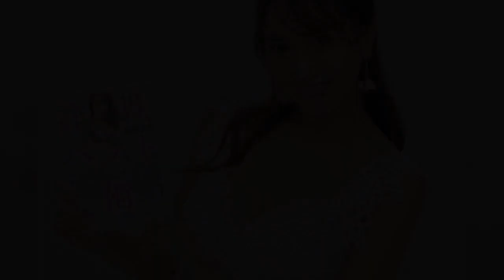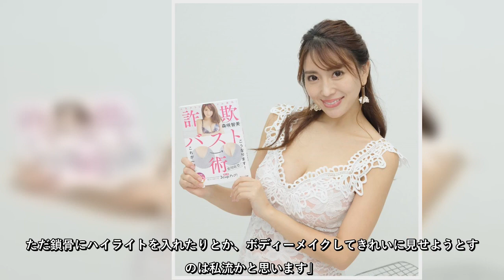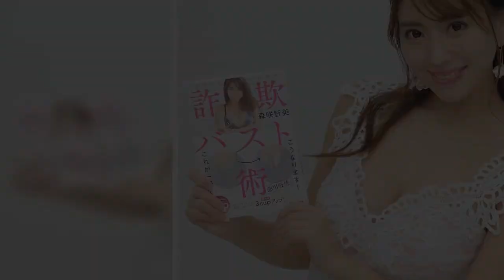グラビアアイドルの森咲智美（２８）が１４日、初の一般書籍「人気グラビアアイドル直伝！ 詐欺バスト術」（サンマーク出版）を発売した。